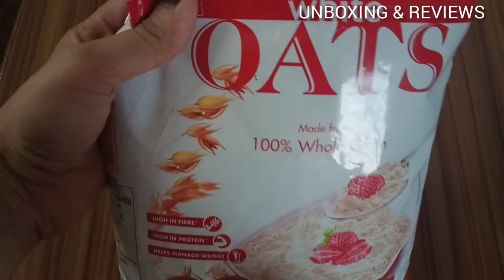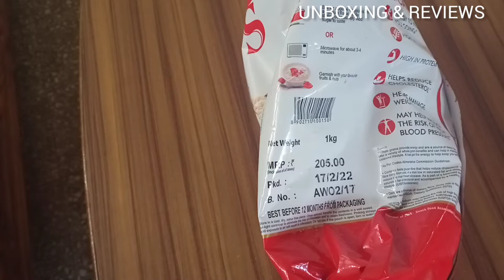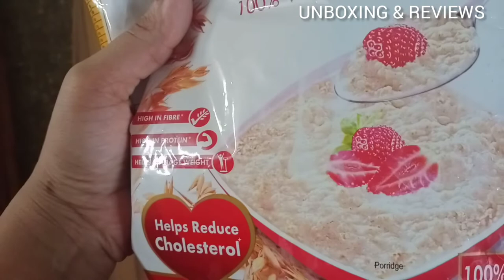Bagrry's white OATS reviews